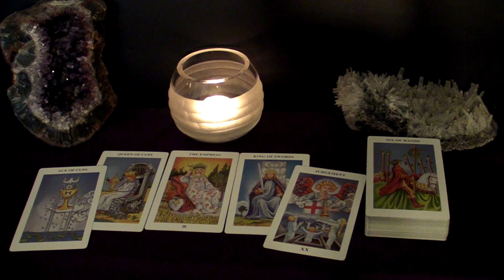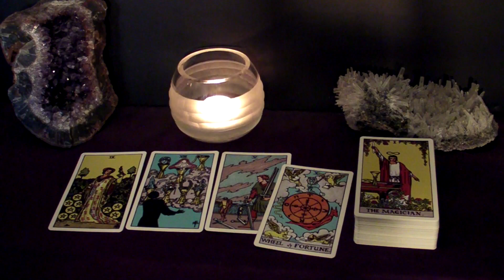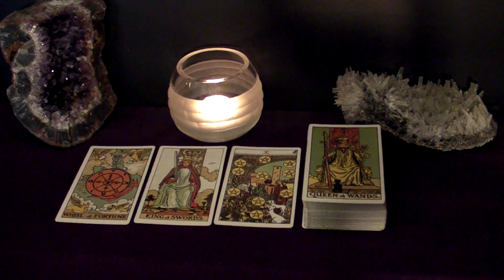ARIES - The New Person Is Divinely Guided To You. Their Search For True love Is Over | Jan 3-9 Tarot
Hi ARIES! This is your January 3-9 Weekly Tarot Reading.

Spreads In This Reading:
00:00 New Love
05:53 Love in an Existing Relationship
07:33 Love from the Past
10:18 Work/Business/Finances
13:08 The Unexpected